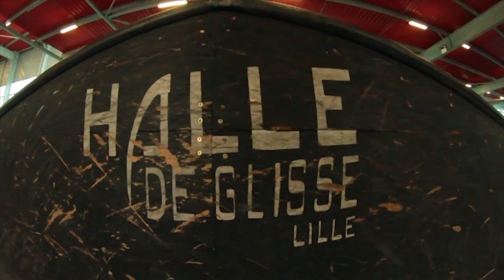Shlag Road Trip (Feat. Dissidence & Raw Family)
Antoine Delcampe & Jimmy Guilloux were spent 3 days in 3 cities of 3 different country.
-Lille (France)
-Bruxelles (Belgium)
-Luxembourg (Luxembourg)

Hope you very enjoy this road trip's video, cause we had got a awesome trip, and we tried to filmed all things we could for you feel through this video, all parties, fun moments that we had got.

*Shlag = It means in French a person (like a homeless) or an action of doing something without any plan, like going in adventure overnight.